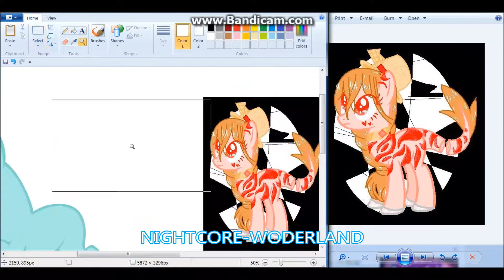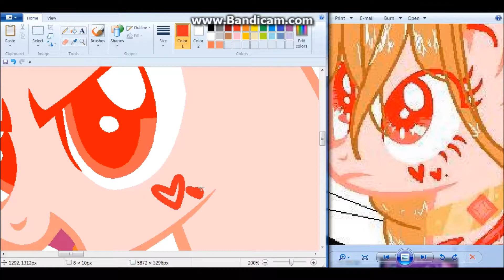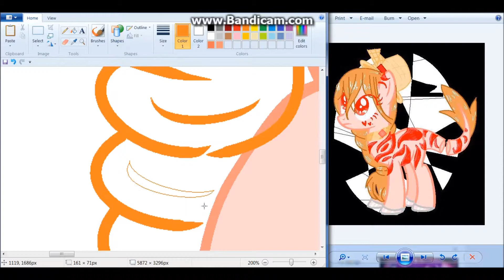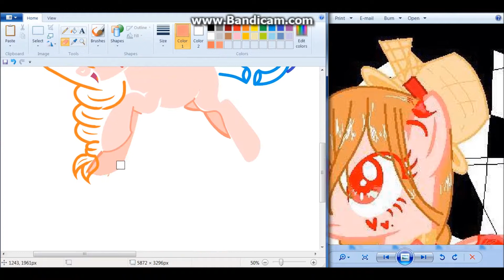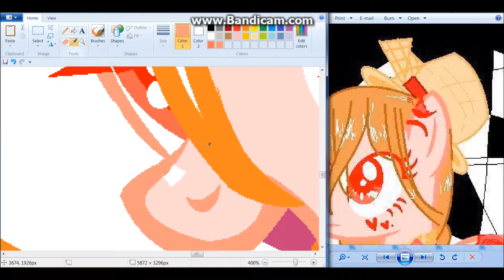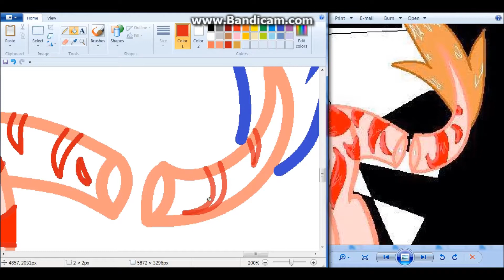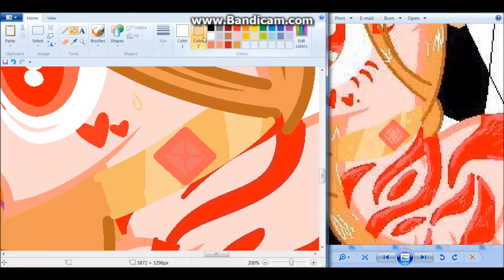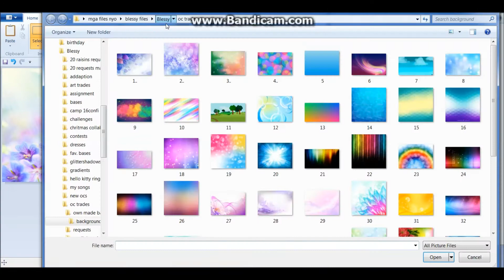Mlp oc speedpaint| art trade with Hazel Ann Roma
i hope u like it! i really love your oc shes so adorable

songs

song 1- nightcore wonderland

song 2- la da dee- Cody Simpson

song 3- nightcore- im insane

all of the songs are picked by the oc owner

softwares used
ms paint
bandicam
and

art status-
commission- open at DA only
art trades- open show examples first (im very picky)
requests- never
addoptables- not done yet

base by colorblindbrony

i don't own the base, music or anything i just own the art